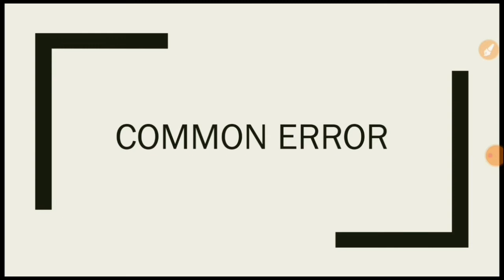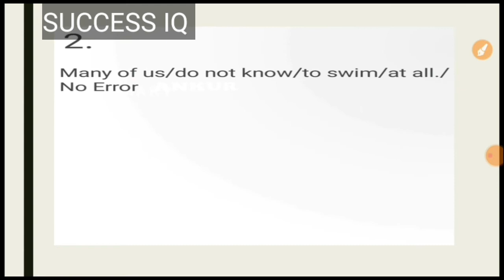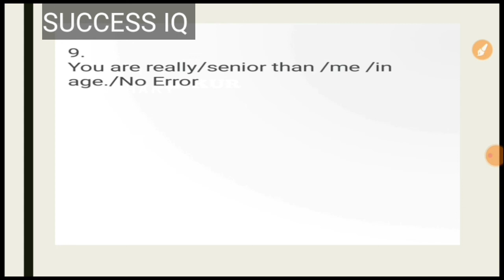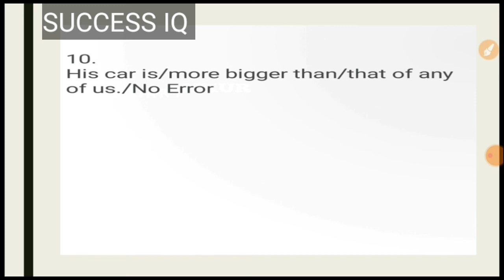Error Detection And Correction Trick||Day 1||DAILY 8 AM||Error Sporting ||ENGLISH GRAMMAR CLASS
how to score in English
how to do English
English kaise strong kre

error Detection
how to find error in English